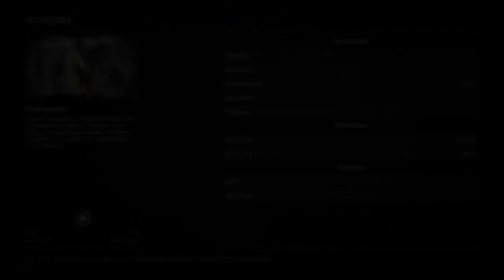Red Dead Redemption 2 Online - Verbundenheit zum Pferd erhöhen - Pferd verbessern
In diesem Video erkläre ich euch die Optionen, wie man sein Pferd verbessert und was am effektivsten ist.